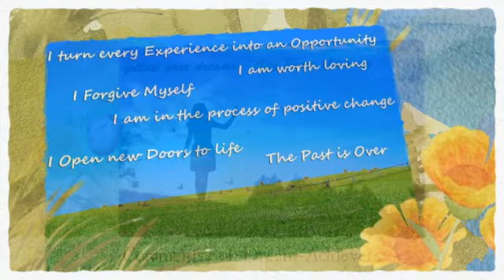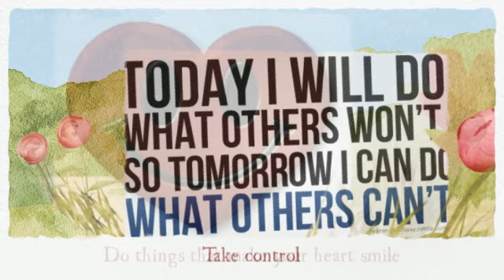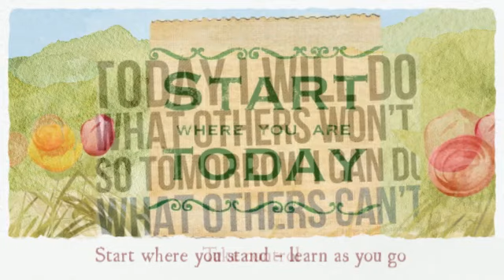Personal Development Business Opportunity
Take control of your hours, your income and your life by starting your own business. Full ongoing training and support available.